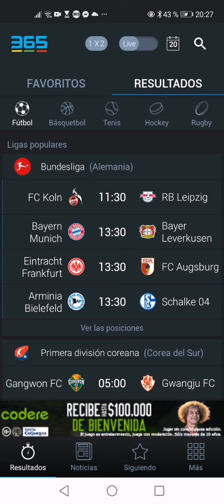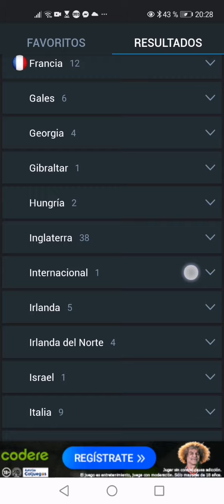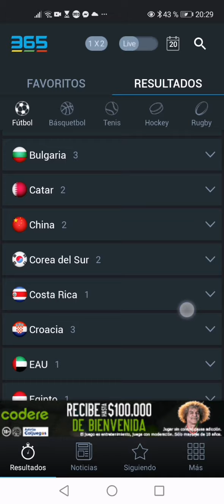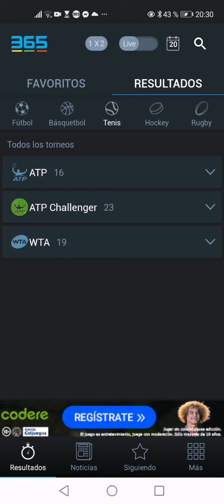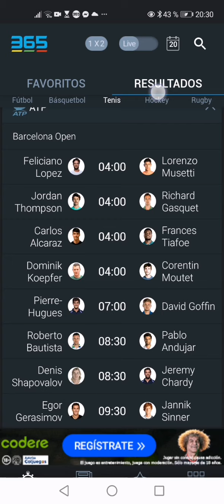Prónosticos día 20 Abril del 2021